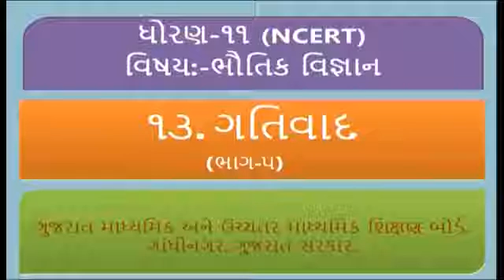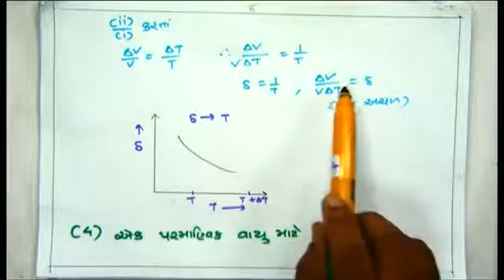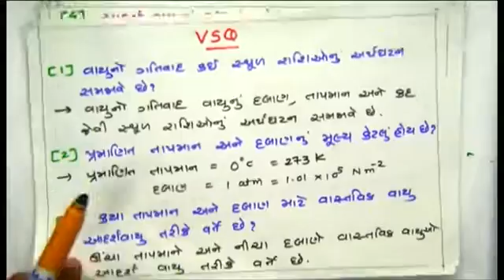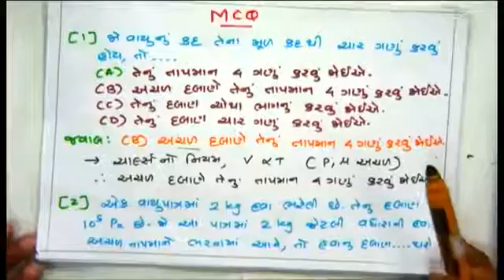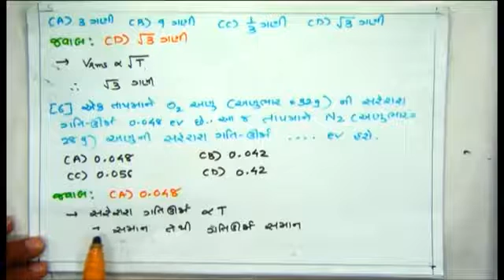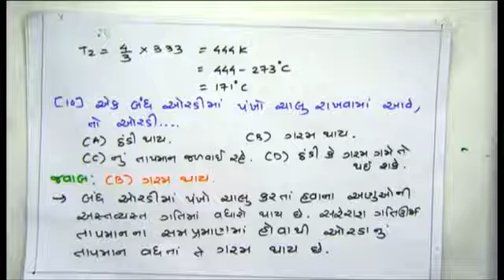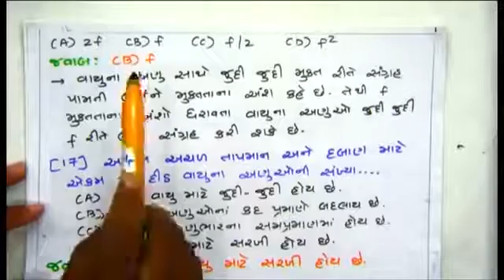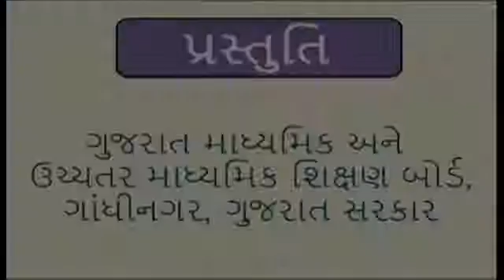STD. 11 Science Physics Unit-13 (Bhag-5)